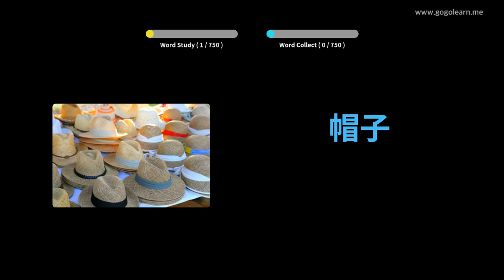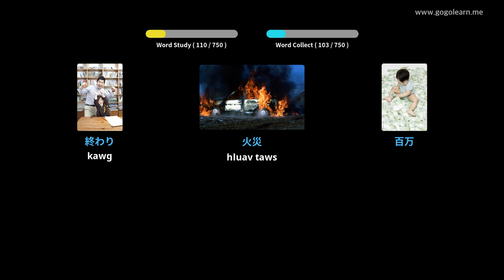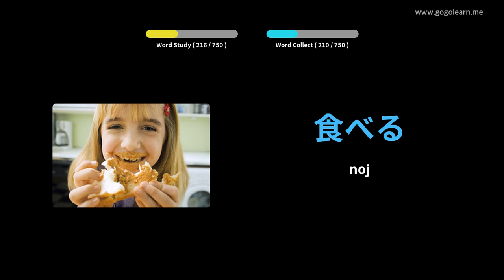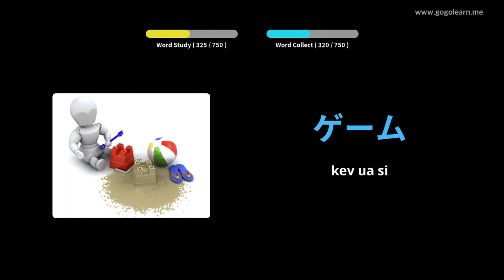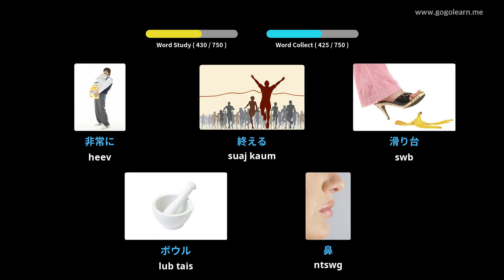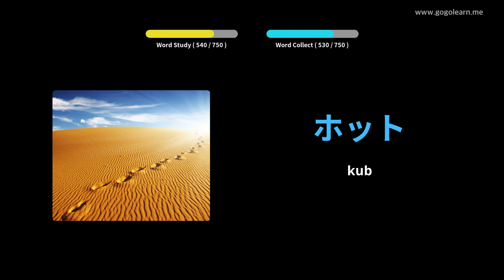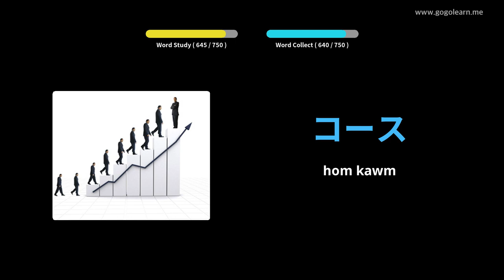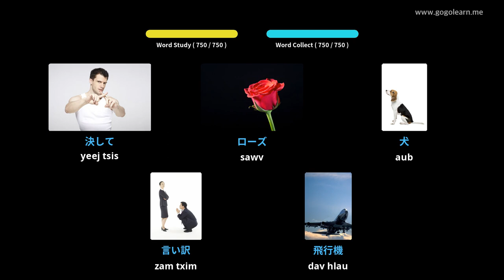Cov menyuam yaus Lus Siv Lus Suav | Golearn